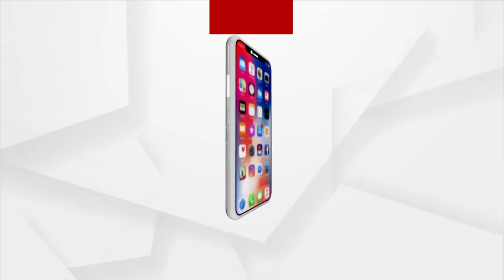ହୀରାକୁଦ ଜଳଭଣ୍ଡାରରେ ଆରମ୍ଭ ହୋଇଛି ପକ୍ଷୀ ଗଣନା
ହୀରାକୁଦ ବନ୍ୟପ୍ରାଣୀ ଡିଭିଜନ ପକ୍ଷରୁ ଏହି ପକ୍ଷୀ ଗଣନା ଆରମ୍ଭ ହୋଇଛି । ସକାଳ 6 ଟାରୁ ଆରମ୍ଭ ହୋଇଥିବା ଏହି ପକ୍ଷୀ ଗଣନା ସନ୍ଧ୍ୟା 5 ଟାରେ ସରିବ ।